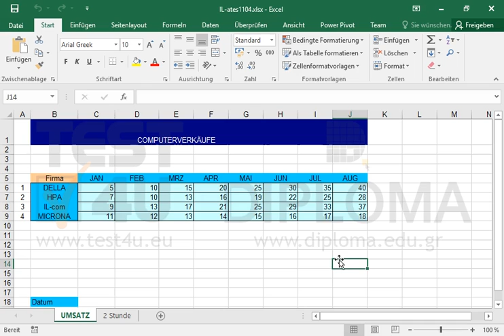Fügen Sie das Datum 22.8.2016 in die Zelle B19 des Arbeitsblattes UMSATZ ein.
Fügen Sie das Datum 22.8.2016 in die Zelle B19 des Arbeitsblattes UMSATZ ein. Möchten Sie mehr. Laden Sie das TEST4U demo herunter